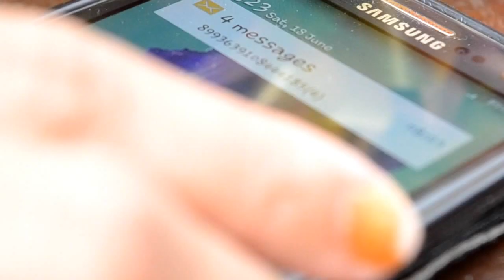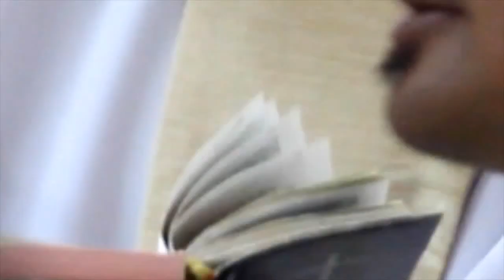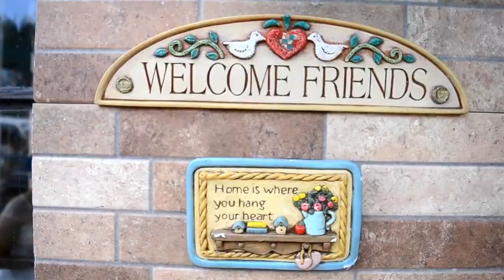wilson&reynalyn wedding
Gapan Nueva Ecija